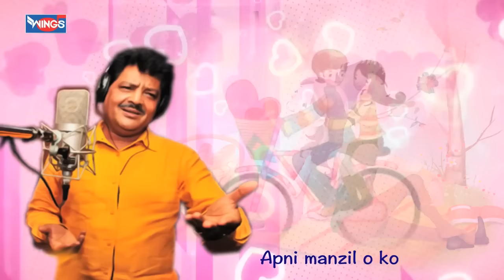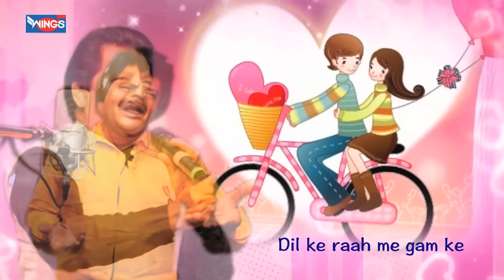Inteha Mohabbat Ki Par Kar Gaye Hote | Hindi Songs | Udit Narayan Songs | WINGS MUSIC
Inteha Mohabbat Ki Par Kar Gaye Hote | Hindi Songs | Udit Narayan Songs With Lyrics  | WINGS MUSIC

Wings Music is a well-known brand in the Indian Music Industry since 1993. Enjoy the of Music Like Romantic Songs, Love Songs, Comedy Videos, and Hip-hop Music from Wings Music label on this official channel.

Credits:
Singer: Udit narayan
Lyrics : Faiz Anwar